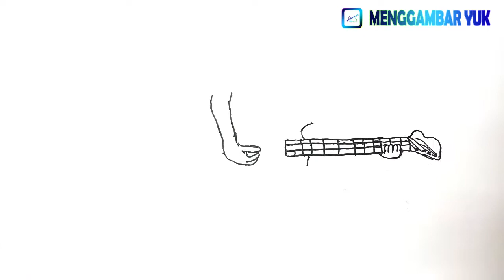How To Draw A guitar Using The Word guitar